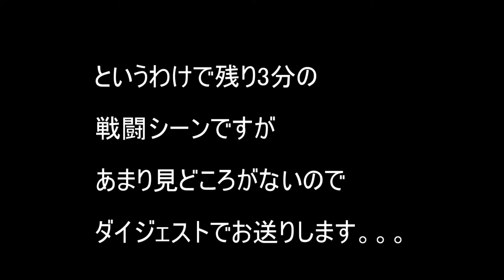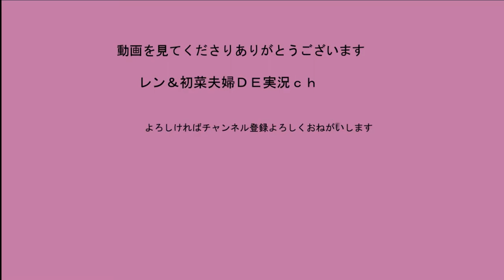【初菜のサバゲー日記＃３1】HQバンカー2階から。。。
岐阜県ＨＱバンカーでの動画です
初菜が2階から狙撃しようとしたら。。。

ネタにできるほど元気なので大丈夫ですよ